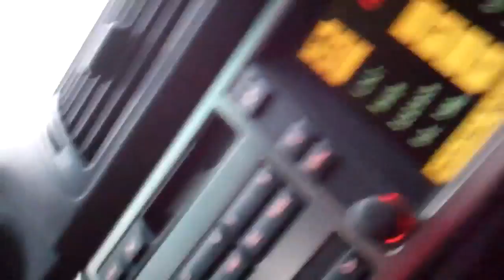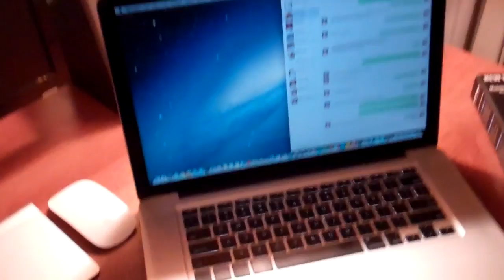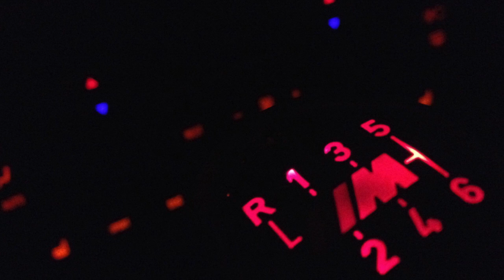Scary. ///M. 10/31/12 - Day 689